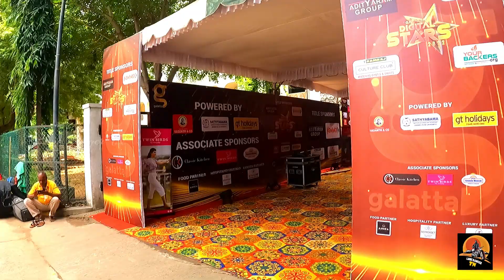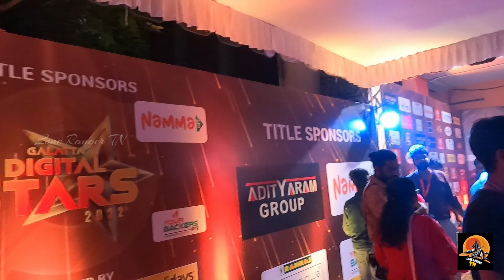Galatta Digital Stars Awards 2022 கலாட்டா டிஜிட்டல் ஸ்டார்ஸ் 2022 விருதுகள் | LRTn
Went to Galatta Digital Stars 2022 Awards. Just a bits of videos only, watch and enjoy. Watch full videos on galatta youtube channel. Thanks to galatta media.

கலாட்டா டிஜிட்டல் ஸ்டார்ஸ் 2022 விருதுகள் நிகழ்ச்சிக்கு சென்றிருந்தேன். அதிலிருந்து தொகுத்த சிறு தொகுப்புகளை இங்கே நீங்கள் காணலாம். இந்நிகழ்ச்சியின் முழு வீடியோவை கலாட்டா வளையொலியில் நீங்கள் கண்டு களிக்கலாம். நன்றி .

மேலும், பல வீடியோக்களை காண, கீழே உள்ள இணைப்புகளை சொடுக்கவும்.

இந்த காணொளி உங்களுக்கு பிடித்திருந்தால் நம்ம சேனலை சப்ஸ்க்ரைப் செய்யவும்.நன்றி .!

Travel Abroad Playlist Videos, Plz Click here. Thanks.!